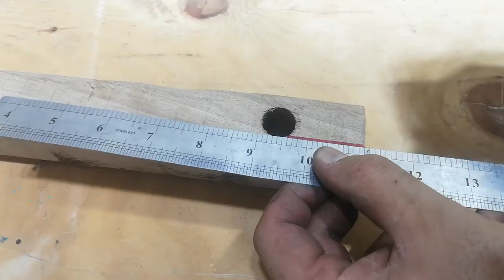How to make an amazing crossbow|diy crossbow|crossbow for hunt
In this video, we make a powerful crossbow with the help of some wood and simple tools.
You can use it for hunting or entertainment.

Similar videos